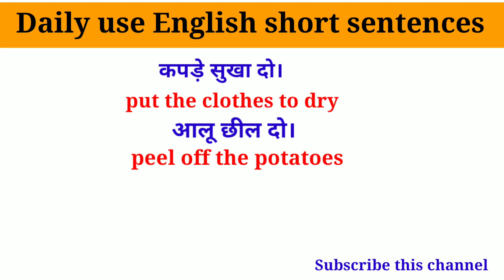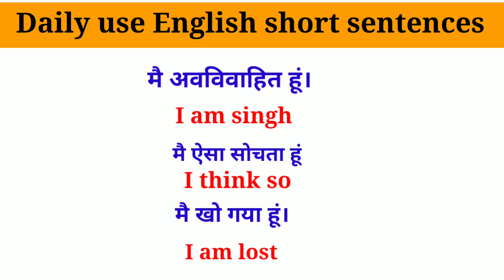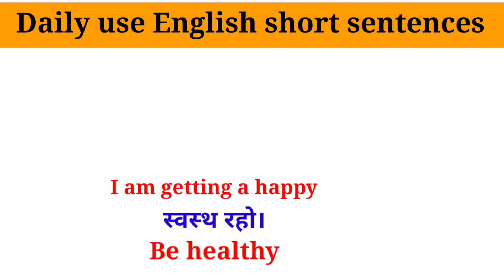25 + रोज बोले जाने वाले इंग्लिश Sentences || english शुरू से कैसे सीखें || daily use sentences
25 + रोज बोले जाने वाले इंग्लिश Sentences || english शुरू से कैसे सीखें || daily use sentences

हेलो दोस्तों study exploration  में आपका स्वागत है
इस वीडियो में हमने कुछ ऐसे सेन्टेन्सेस दिए हैं जिन्हें हम रोजाना बोलते हैं
यदि आप भी शुरू से अंग्रेजी सीखना चाहते हैं तो आप इन छोटे- छोटे वाक्यों को याद कर सकते हैं और अपनी
अंग्रेजी को बेहतर बना सकते हैं। धन्यबाद

अँग्रेजी लिखना और बोलना सीखें / Useful Words Meaning / How to Speak / English कैसे लिखना-पढ़ना सीखें/ helping verbs in sentences
speak english
read english
english speaking course
english learn
english speaking
vocabulary practice